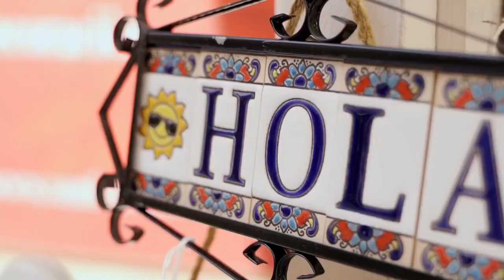Mallorca Cinematic Sony 4k Ultra Hd Cinematic Travel Video Hot Video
More  People its  now  help you make cinematic any video   ur any ideas
brink with you Amazfit Band 5 Sports Watchband with Alexa Built-in
If you're interested to find out more about "mallorca cinematic sony 4k ultra hd"  , you watch this video
buy sony for make best video

Our video is presenting mallorca cinematic sony 4k ultra hd topic   but we   try to cover the following subjects:
-mallorca travel video 4k
-mallorca cinematic sony 4k ultra hd projector

 In some cases a video is easier to view than reading an short article about mallorca cinematic sony 4k ultra hd
 You came to the right location if you discovered us from an online search . Please provide us a few minutes to tell you why ...

Problems watch the content? Video creators have actually selected to make the video readily available only to certain regions ( typically due to licensing rights).
YT may block particular material to comply with regional rules.
Sound problems?
If you see that the audio button is off on YouTube videos, try the following steps:

Make sure that sound/volume is allowed on your internet browser or gadget.
Restart the browser or device.

Mallorca Cinematic Sony 4k Ultra HD Cinematic Reisevideo Heißes Video

Mallorca Cinematic Sony 4k Ultra Hd Cinematic Voyage Vidéo Hot Video

马略卡电影索尼 4k 超高清电影旅游视频热门视频

馬略卡電影索尼 4k 超高清電影旅遊視頻熱門視頻

マヨルカシネマティックソニー4kウルトラHdシネマティックトラベルビデオ

마요르카 시네마틱 소니 4k 울트라 HD 시네마틱 여행 비디오 핫 비디오